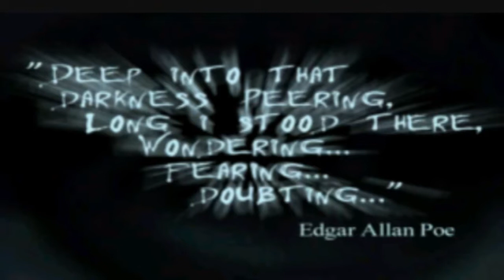Nintendo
Nintendo image video with music.
All images, logos, characters and other intellectual property belong to Nintendo Co. Ltd., Tokyo, Japan.
Music in this video is courtesy of Jason Cortez.
Name of the song: Jason Cortez - God (James Lawson Mix)